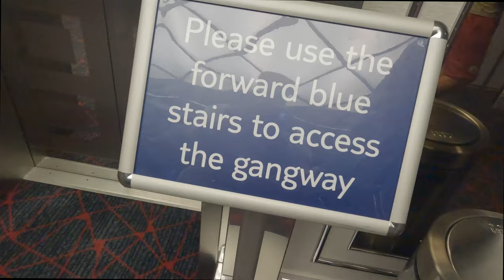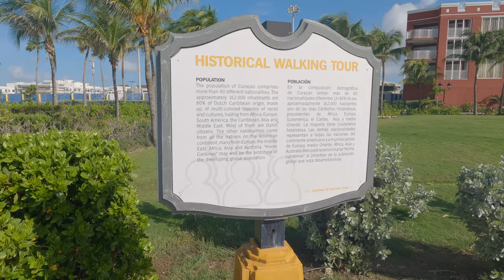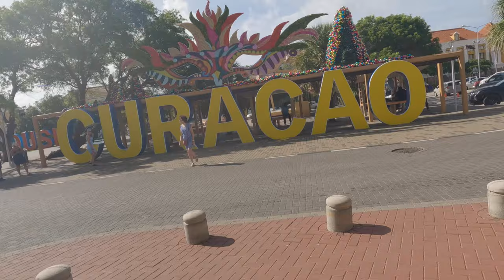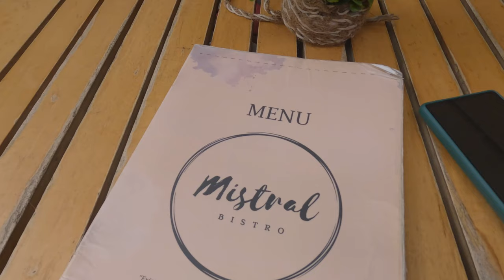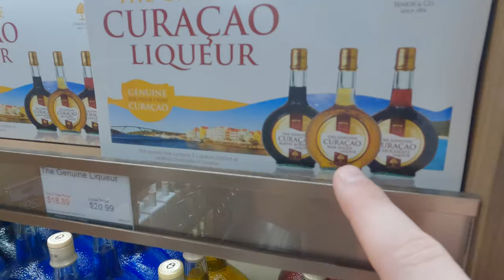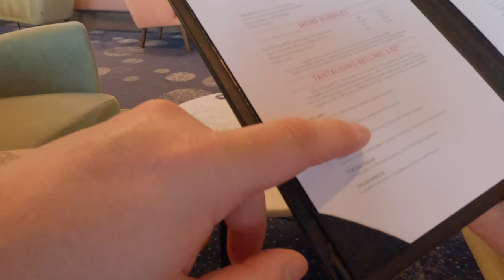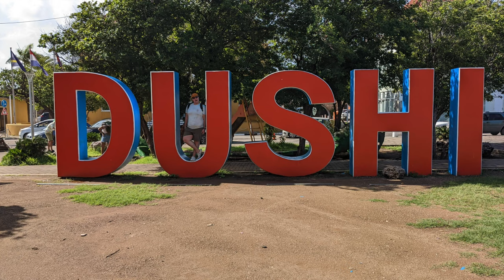Visiting CURACAO: the first island of our Tropical Delights tour | Marella Explorer 2 cruise vlog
Ahoy sailors!

After a day at sea it's time to set foot back on land and enjoy everything that the Dutch Caribbean island of Curacao has to offer. We enjoyed an easy stroll around Willemstad and I even have a few facts up my sleeve to impress. Just call me Tour Guide Barbie!!

Our cruise was with Marella Cruises onboard their Explorer 2 adults only ship, and took us around some vibrant caribbean islands on a 7 night tour, Tropical Delights.

If you have a YouTube channel and don't already have access to TubeBuddy then CHECK IT OUT!! TubeBuddy is a browser extension and mobile app that provides you with tools that help you optimize your video content so that you reach more people